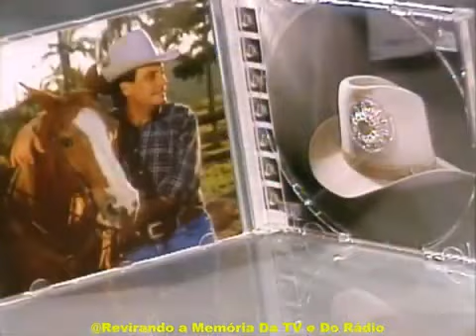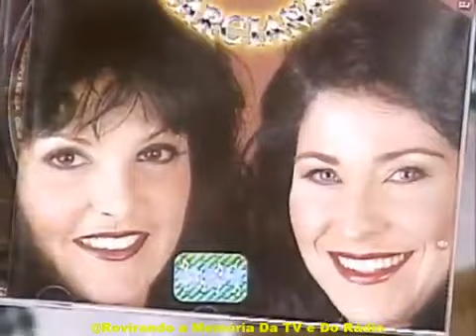Especial Sertanejo Programa Inédito 1998 Completo